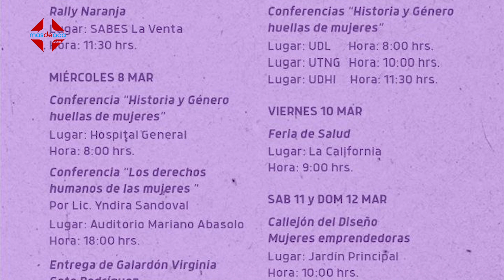Municipio invita a todas las mujeres a la “Semana de la mujer”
DoloresHidalgo Municipio invita a todas las mujeres a la “Semana de la mujer”

En el marco de la conmemoración del Día Internacional de la Mujer este próximo 8 de marzo, el municipio de Dolores Hidalgo por medio de la Dirección de Instancia a la Mujer, estará realizando toda una “Semana de la Mujer” con diversas actividades